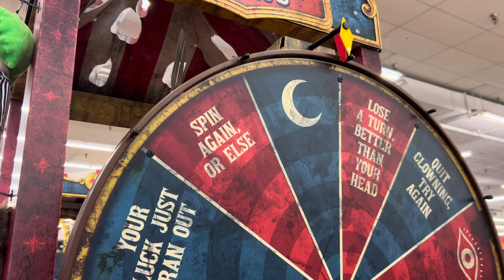Spirit Halloween 2024 Store Tour #2